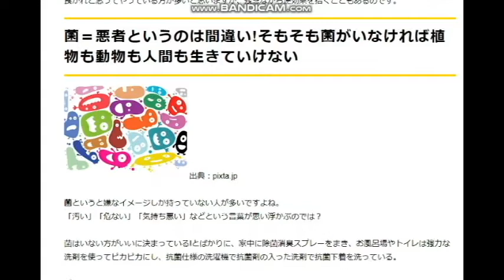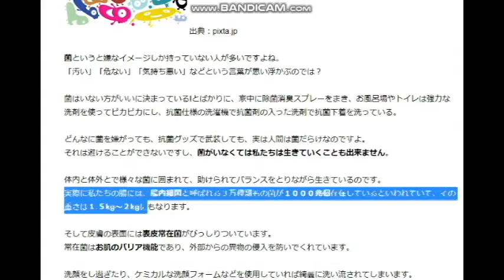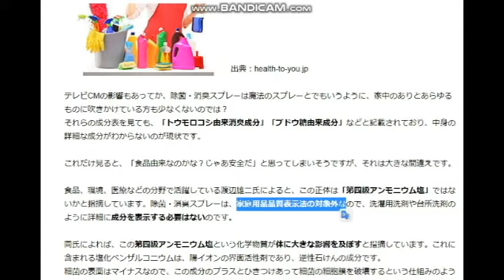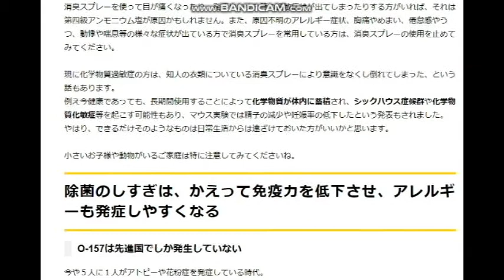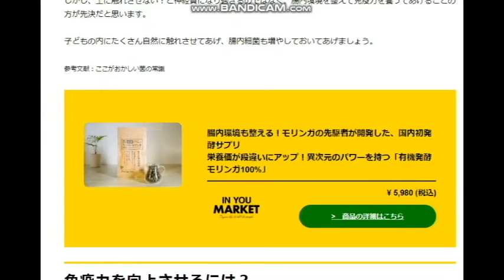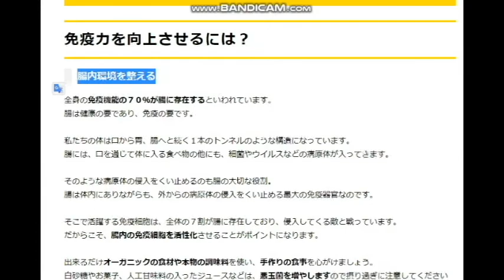【隠居TV】オーガニック論：除菌スプレーは毒の霧！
除菌・消臭スプレーは毒の霧！
除菌し過ぎは免疫力を確実に低下させる。

2020年3月末までの従来版「速稼塾」